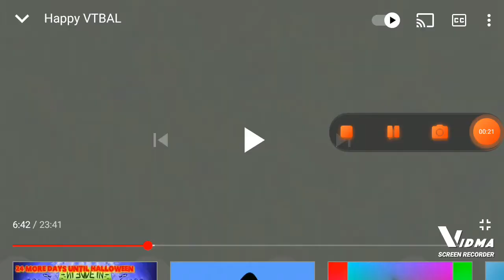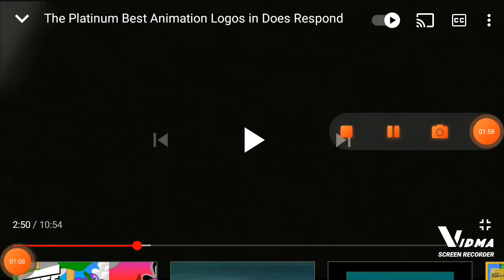20th Century Fox logo Effects (Sponsored By Samsung Logo Balls 2009 Sparta Remix Test Effects)